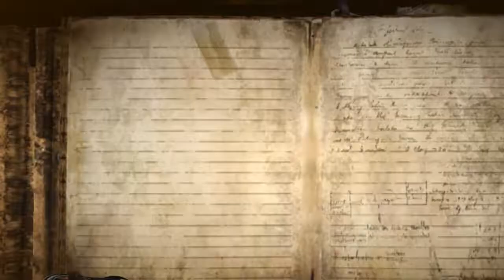Bayonetta (PC) Gameplay Walkthrough Part 3- Jeanne Battle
Hello everybody and Welcome to Bayonetta. Here we encounter Jeanne. An Umbra Witch with a grugde with us for some reason. It appears me and her have a long history with each other.
Bayonetta is an action  adventure, hack and slash style game developed by sega and platinum games
The Mysterious and Powerful Umbra Witch known only as Bayonetta awakens after an over 1000 year sleep only to be sucked into an endless conflict with angels when a mysterious voice guides her to awaken something called The Eyes Of The World. Now Bayonetta must piece together her past while facing off against angels, a vengeful umbra witch and race against time before the Eyes Of The World are awaken.
Bayonetta is for Steam(PC), PS3,Xbox 360 and WiiU
Stay Awesome!